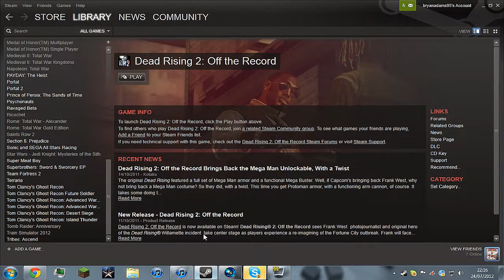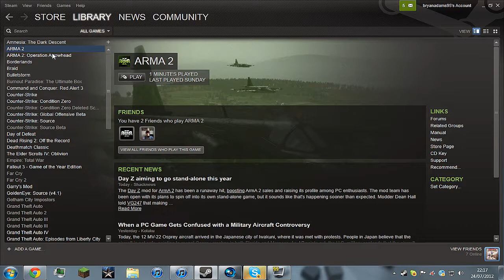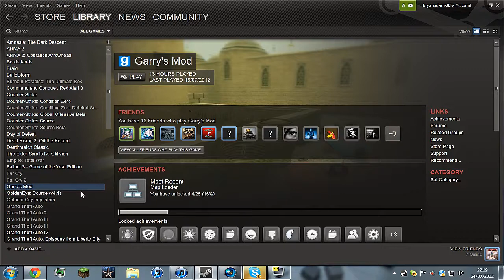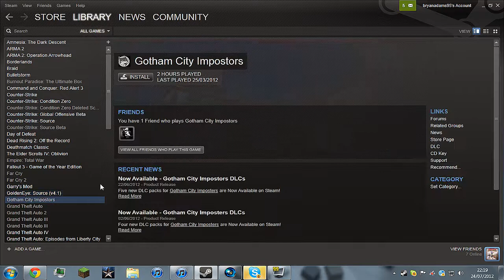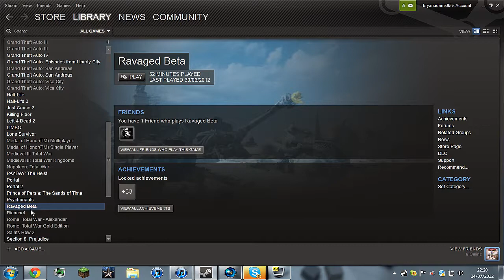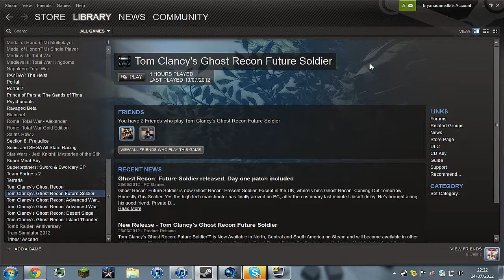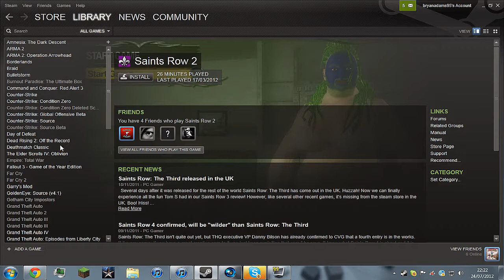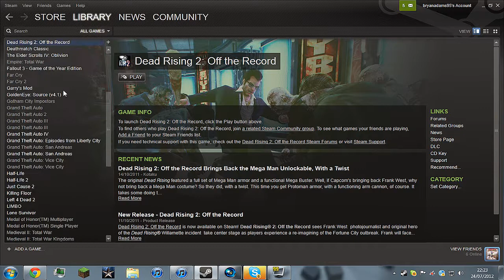Games What Games Shall I Play Next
Games what should i play look forward to what you guys come up with